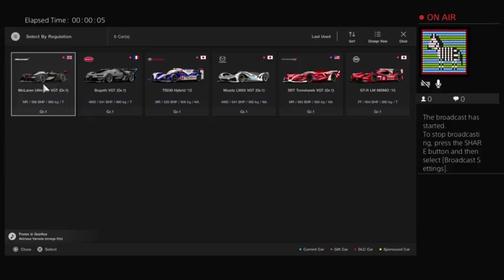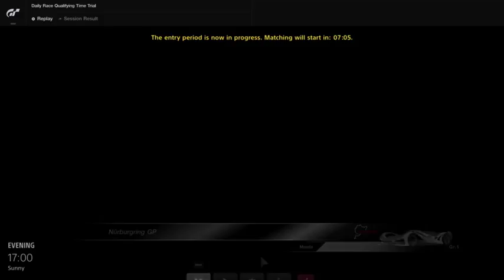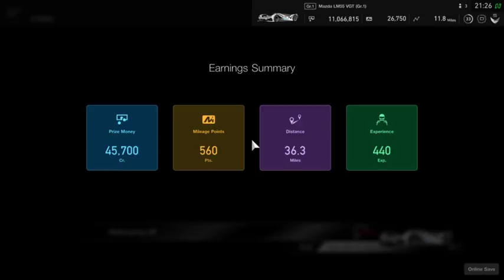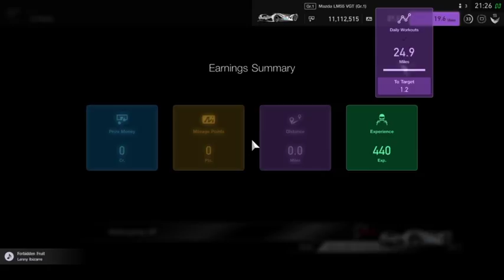Gran Turismo Sport At The Daily Races - 31/1/2018